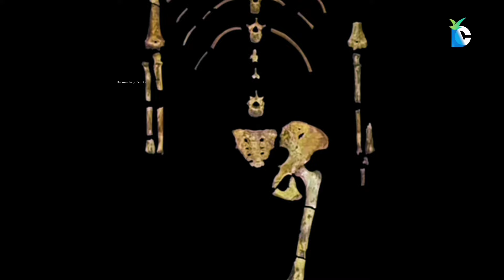आदिमानव | आधुनिक मानव के पूर्वजों का इतिहास |evolutionary process of humans |story of human ancestor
Our ancient ancestors seem to have survived some pretty harsh arid spells in East Africa's Rift Valley over five million years. Quite how they kept going has long been a mystery, given the lack of water to drink.

हम इंसानों के पूर्वज | Ancestors of us humans

 👇- Your query -👇

aadimanav
adimanav
evolution of human
आदिमानव
हम इंसानों के पूर्वज
Ancestors of us humans
आदि मानव की अनेक प्रजातियां का इतिहास early humans

पृथ्वी पर जीवन की उत्पत्ति कैसे हुई,मानव की उत्पत्ति एवं विकास ,मानव की उत्पत्ति कैसे हुई,मानवों की उत्पत्ति,आदिमानव,इंसानों की उत्पत्ति कैसे हुई,जीवों की उत्पत्ति,अंतरराष्ट्रीय कानून उत्पत्ति और विकास,आदिमानव ने आग की खोज कैसे की,मानव की उतपत्ति,मनुष्य की उत्पत्ति कैसे हुई,आदिमानव का इतिहास

,,aadimanav ki utpatti aur vikas hindi,aadimanav ki kahaniyan,manav ki utpatti aur vikas,aadimanav,prithvi par manav ki utpatti kab hui,manushya ki utpatti kaise hui,brahmand ki utpatti kaise hui,aadimanav video,aadimanav ka jivan kal,brahma vishnu mahesh ki utpatti kaise hui,brahma vishnu mahesh ki utpatti,dharti par jeevan ki utpatti kaise hui,adimanav ne aag ki khoj kisne ki,aadimanav ka itihaas

Early humans our ancient humans in african rift valley essay

Great Rift Valley human origins

How did early humans adapt to their environment

How did the development of the early humans take place

Where in Africa did humans originate

Where in Africa was the first human found